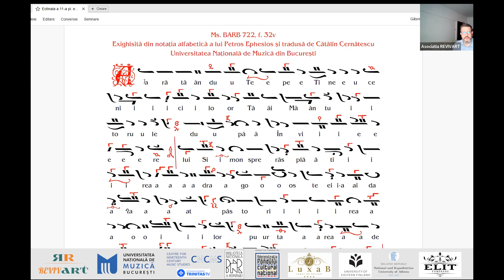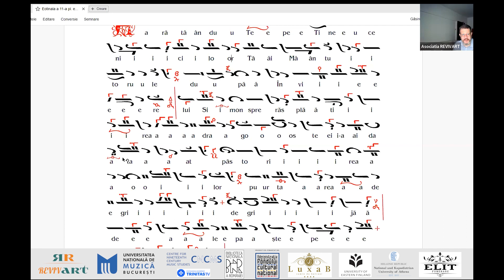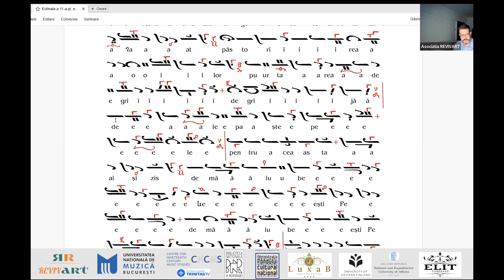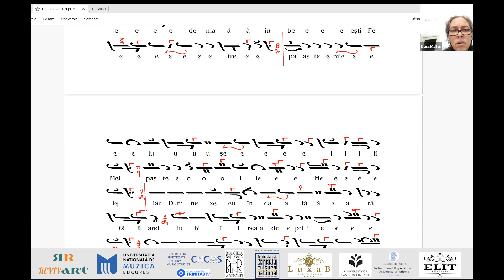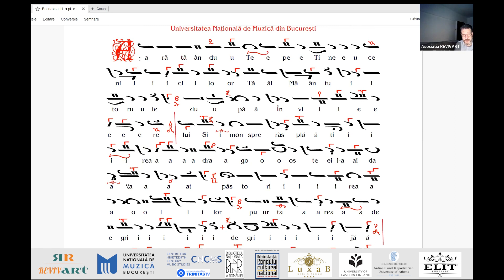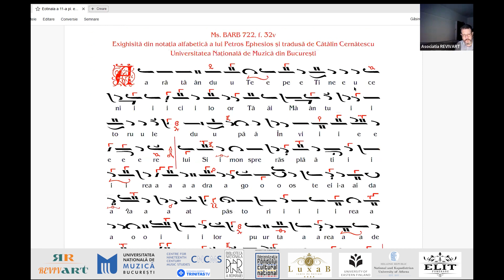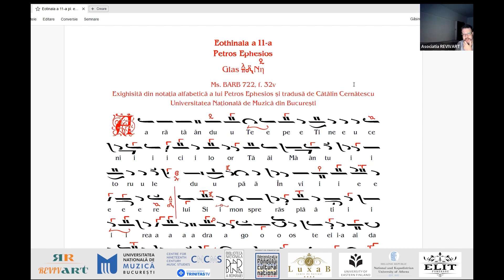REVIVART Atelier de interpretare muzicală informată istoric 10: Eothinala a 11-a, Petros Ephesios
Asociația REVIVART organizează, între 4 septembrie și 14 octombrie a.c., ateliere gratuite de interpretare muzicală informată istoric, în parteneriat cu Universitatea Națională de Muzică din București și Centrul de Studii asupra Muzicilor Secolului al XIX-lea.
Formator: arhid.conf.univ.dr. Gabriel Constantin Oprea